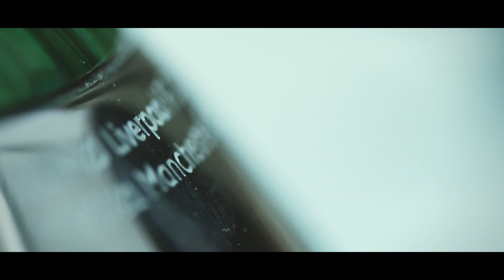BT Sport - MNC v LIV Hype Piece